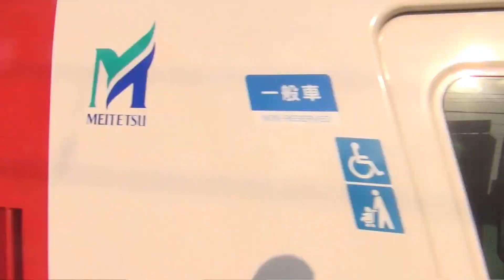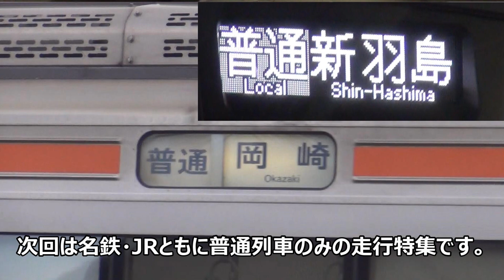優等種別大集合！名鉄＆JR東海混合走行特集！第14弾！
今回は名鉄とJR東海を混合させて優等種別のみの走行特集になっています。優等種別でも準急と区間快速は対象外で快速急行は運転日の都合上なしになっています。約10分間の走行特集です、お楽しみください。
完成日2020年12月9日